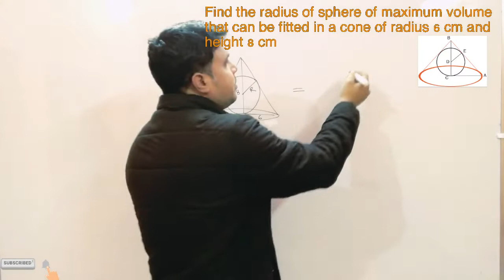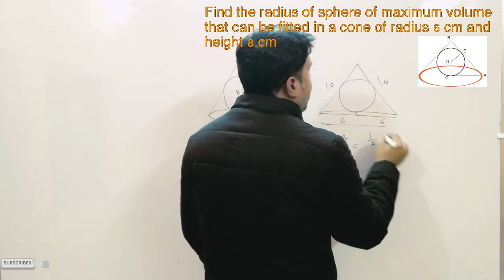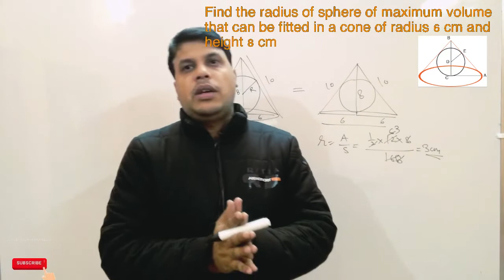Guess Question- SSC CGL MAINS 2020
SSC CGL TIER 2 strategy
Last 30 days strategy CGL mains
CGL 2020 tier 2 exam strategy
ssc cgl 2020 tier 2 exam date
ssc cgl 2020 tier 2 question paper with solution pdf
ssc cgl 2020 tier 2 question paper pdf download